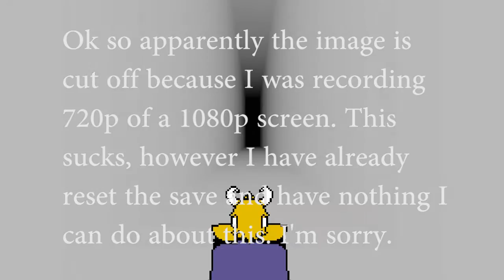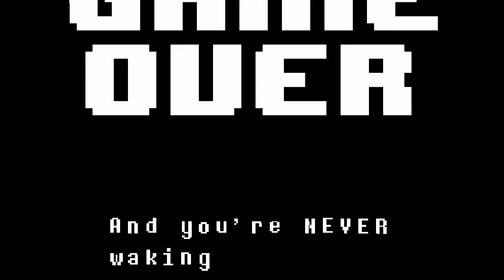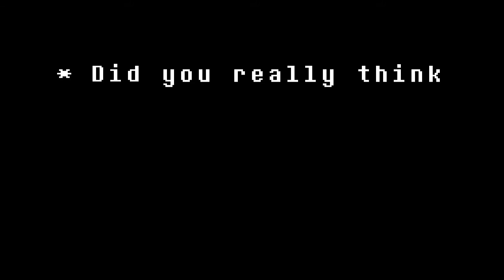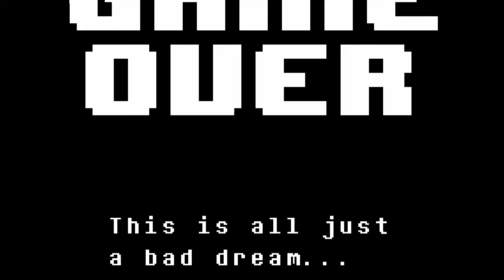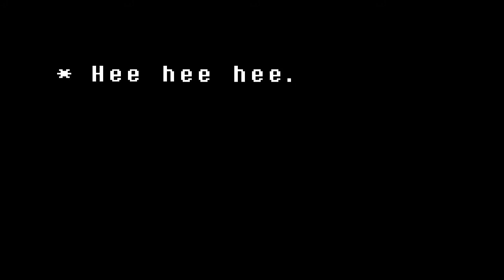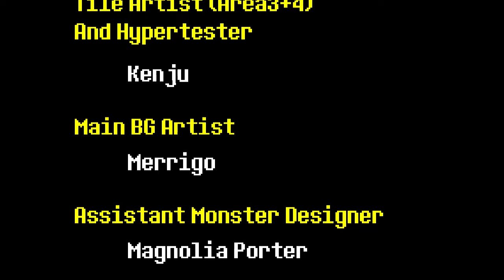FINALE - UNDERTALE | BLIND | NEUTRAL [14]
Recording y u do dis

Don't forget to SLAP that LIKE button as HARD as you can!

Thanks to F-777 for the music!